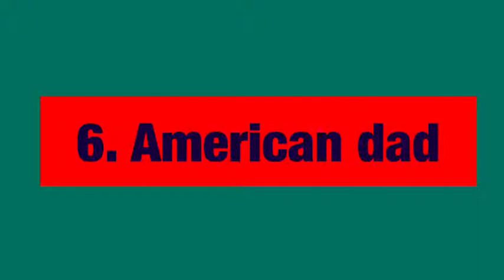the top 10 show on tv